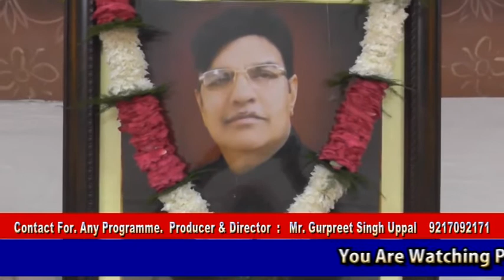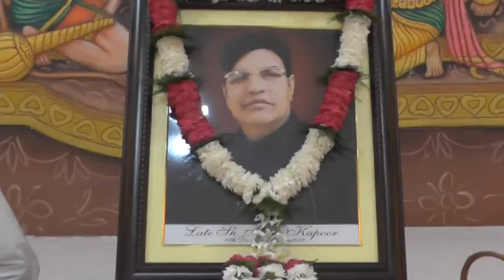18 09 02 / Arun Kapoor/ ( Ram Haal jal )